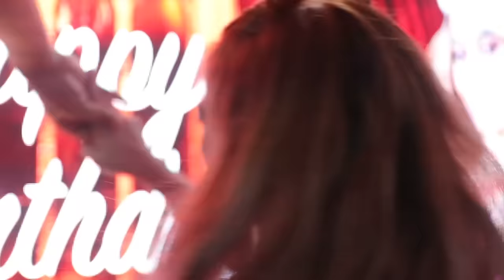THE HOUSE OF COLLAB: WATCH TILL THE END, MGA NAPRANK NG CASSBY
24/7 Live Streams on @kumuph EVERYDAY 12PM-10PM
follow: @thehouseofcollab247

24/7 Live Streams on our Facebook Page EVERYDAY 9AM-12PM and 10PM-1AM
follow: @thehouseofcollab247

THOC NOONTIME SHOW on Facebook - Mondays to Fridays at 12noon
Live on KUMU, Facebook and Youtube

@thehouseofcollab FACEBOOK Account
@thehouseofcollab KUMU Account

LIVE ON PROVINCIAL LOCAL TV CHANNELS VIA WESFARDELL
and SOON on The Filipino Channel overseas and on BEAM and PIE Channels